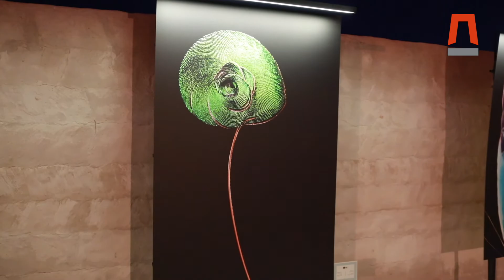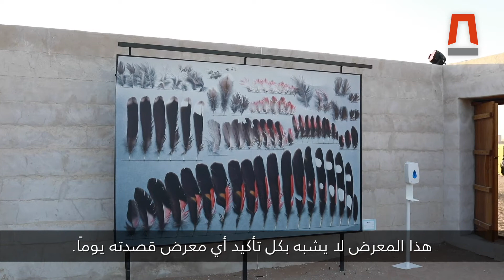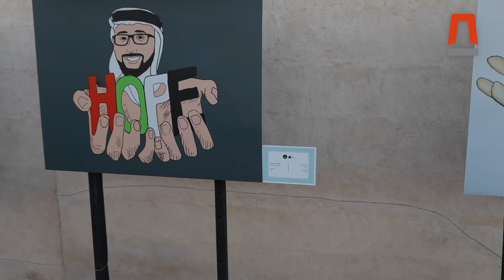A Look Inside the 9th Ras Al Khaimah Fine Arts Festival | نظرة على مهرجان رأس الخيمة للفنون البصرية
رحلة في عالم الثقافة والفنون، نأخذكم إليها من خلال هذا الحوار مع المنظمين والفنانين المشاركين في مهرجان رأس الخيمة للفنون البصرية بدورته التاسعة، نتعرف من خلالها على دور المهرجان في إغناء المشهد الثقافي في الإمارة والدولة.
تقام نسخة هذا العام تحت شعار "الأمل" وتستمر حتى 3 أبريل المقبل، بمشاركة أكثر من 100 فنان محلي ودولي من 49 دولة.

Join us as we embark on a journey through culture and art, with organizers, artists and participants at the ninth Ras Al Khaimah Fine Arts Festival, discussing the role the Festival plays in enriching the culture of the Emirate and the UAE. Under the theme “Hope”, this year’s Festival is open until April 3, bringing together more than 100 local and international artists from 49 countries.